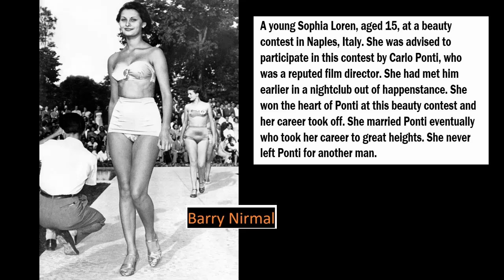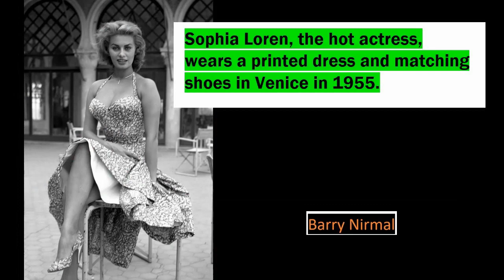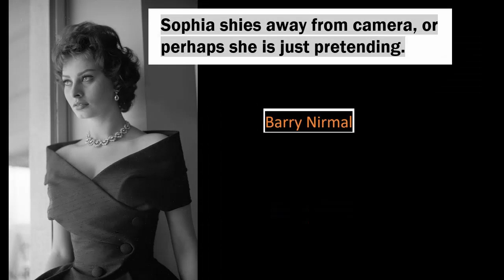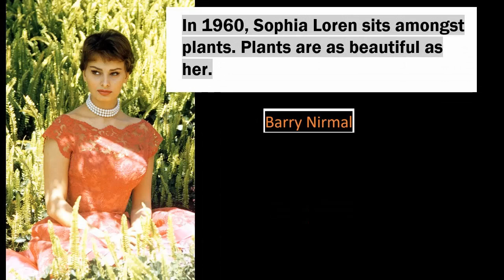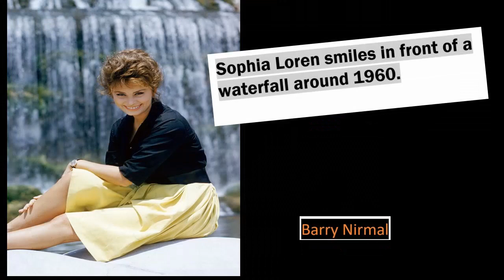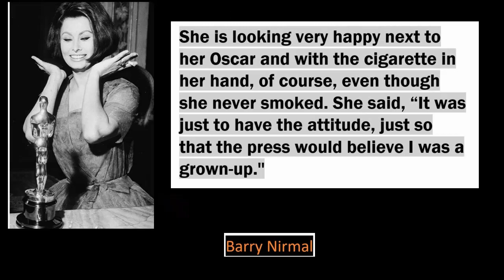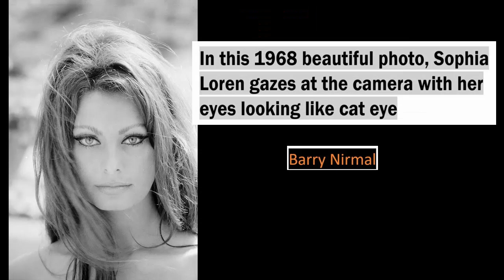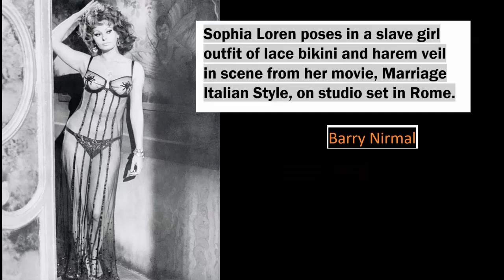Sophia Loren Pics and Movies – 52 sexy photos from 1950 to 2019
This video gives you 52 sexy and beautiful photos of Sophia Loren from 1950 to 2019
Sophia Loren, the young sexy actress, poses for a photo while filming The Sign of Venus in 1950.
A young Sophia Loren, aged 15, at a beauty contest in Naples, Italy.
In this photo from the 1950s, Sophia Loren kneels on a stool in a sexy pose.
In this photo from the 1950s, Loren is smoking hot in a red dress with a floral gold print.

Sophia on the 1953 set of Attila.
The hot actress shows off her blonde hair in 1954.
Sophia Loren, the hot actress, wears a printed dress and matching shoes in Venice in 1955.
Sophia Loren wears a gorgeous halter dress in 1955.
In 1955, Sophia Loren sits on a pile of newspapers wearing a sexy outfit.
Sophia in 1957.
Jayne Mansfield attempts to steal the show at a 20th Century-Fox party to promote Sophia Loren on April 12, 1957 in Los Angeles. Jayne Mansfield was a famous American actress and also Playboy playmate.
Sophia Loren attends the Lido Movie Festival in Venice in 1958.
Sophia shies away from camera, or perhaps she is just pretending.
Sophia Loren poses in New York City in 1959. Hot.
In 1960, Sophia Loren sits amongst plants. Plants are as beautiful as her.
Sophia Loren as Epifania Parerga in ‘The Millionairess’, 1960.
Sophia Loren on a boat in 1960.
In 1960, Sophia Loren looks royal and smart while on the set of A Breath of Scandal.
Look at her huge hairdo in 1960.
Look at her eyes, in this pretty photo.
Sophia Loren smiles in front of a waterfall around 1960.
The hot actress on set of A Countess From Hong Kong in 1961.
Sophia looking glamorous for a Los Angeles event in 1961.
Sophia playfully berating her film producer husband. She met Ponti when she was 15, and they were married from 1957 until his death in 2007. She once said, 'He was my husband, my father, my man, my home. For him the cinema was like life—just a big adventure.''
In “Two Women” she portrayed a shopkeeper enduring the horrors of World War II with her adolescent daughter in Vittorio De Sica's landmark drama. In this scene she screams and throws rocks at the troops in the Jeep. She said, “It's the most important single instant in my career.''
In 1962 tries a new look, preparing for her film The Fall of the Roman Empire.
She celebrated her Best Actress win for Two Women with her mother, Romilda (center), and sister, Maria (right). ''We're in Rome, just talking in bed together, in the house I bought with the first money I received.'' She never, ever thought she had a chance to even be in the top five. There had never been an actress in a foreign-language film to win an Oscar. She said, it was too impossible to believe.
She is looking very happy next to her Oscar and with the cigarette in her hand, of course, even though she never smoked. She said, “It was just to have the attitude, just so that the press would believe I was a grown-up.''
The hot actress poses in front of a floral background in 1964.
Wearing a see-thru white dress, the actress sits in front of a painting in her Italian mansion in 1964.
In 1965, Sophia Loren poses in a fur coat and diamond necklace. Hot.
The hot actress Sophia Loren showcases perhaps the best eyebrows of the century in this 1965 photo.
Sophia, the actress goes sailing wearing a floral look in 1965. She was one of the hottest actresses of the whole world in 1960s and 1970s.
In 1965, Sophia Loren lounges on a bed of grass while smoking a cigarette.
The actress smiles for the camera while out at sea around 1965.
Sophia around 1965.
In 1966 thriller movie Arabesque she starred with Gregory Peck. In 1963, Loren handed Gregory Peck his Academy Award for To Kill a Mockingbird. (He returned the favor in 1991, presenting her with an honorary Oscar.) But on the set of this thriller, Gregory didn't immediately warm to his bighearted Italian costar. ''Mamma Mia, he was handsome! But he was somebody who wanted to know me before giving his friendship. So it took him time to open up.''
In this 1968 beautiful photo, Sophia Loren gazes at the camera with her eyes looking like cat eye

In Dec 1968 Loren gave birth in Geneva to her first son, Carlo, after difficult pregnancy.
Sophia Loren on the set of Boy on a Dolphin.
Stephen Boyd and Sophia Loren in “The Fall of the Roman Empire” 1964
Hot Photo of Sophia Loren
Sophia, the actress wears a white mink coat by Frederic Castet for Dior-Furrure.
Sophia Loren looks at herself in a mirror while filming A Countess From Hong Kong.
Sophia Loren poses in a slave girl outfit of lace bikini and harem veil in scene from her movie, Marriage Italian Style, on studio set in Rome.